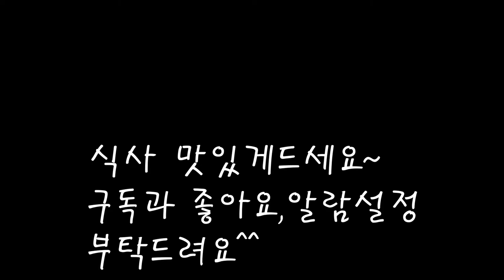구수하고 시원한 아욱국 만들기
바지락을 넣어 시원한 아욱국을 만들어봐요.
집된장을 넣고 청양고추도 넣어 개운하네요.